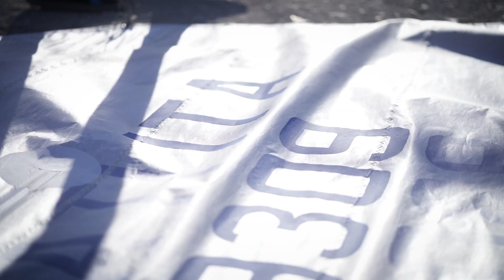GAIA Aps Asd Scuola Vela - short video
GAIA...Scuola vela e "altro"...
Gaia è un'idea, un progetto di vita migliore.
Gaia è l'uomo, al centro dell'attenzione, la sua crescita, la sua serenità la sua consapevolezza.
Gaia è un progetto nato qualche anno fa,  che pone al centro dell'attenzione il benessere delle persone attraverso la valorizzazione della relazione interpersonale e della conquista di spazi di autonomia e conoscenza di se stessi attraverso gli stimoli della vita all'aria aperta, la vita in barca, il teatro, la musica ed un approccio consapevole al mondo dell'alimentazione
Il PROGETTO VELA...in particolare è rivolto a bambini e ragazzini e l'idea è proprio quella di   portarli a diventare autonomi nella conduzione di un'imbarcazione a vela.
Ma quello che conta, come si dice, è il viaggio non la meta.
E questo viaggio sarà la rotta che li porterà soprattutto a diventare uomini
...e lungo questa rotta avremo molti porti in cui approdare...la manualità, il gioco, il confronto, il territorio e perché no...magari anche la costruzione di una vera barca a vela...